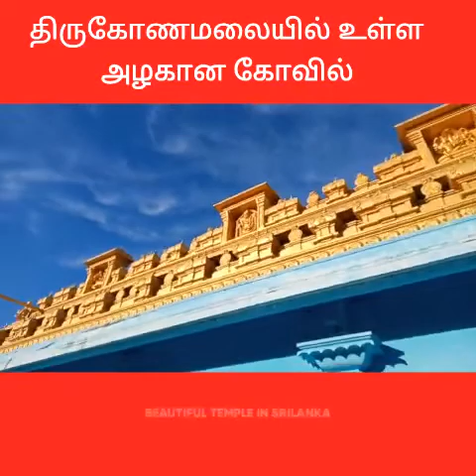இலங்கையில் அழகான கோவில் உள்ளது இது நம் திருகோணமலையில் அமைந்துள்ள ஒரு அழகான கோவில் ஆகும்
திருகோணமலையில் அமைந்துள்ள ஒரு அழகான கோவில் ...@eilankaie8034